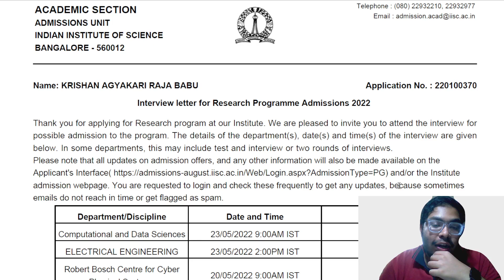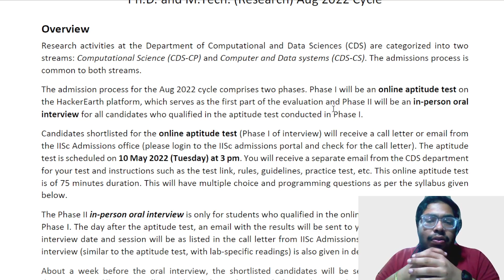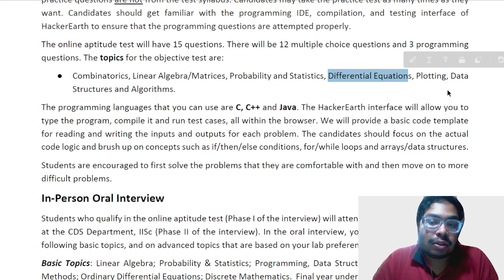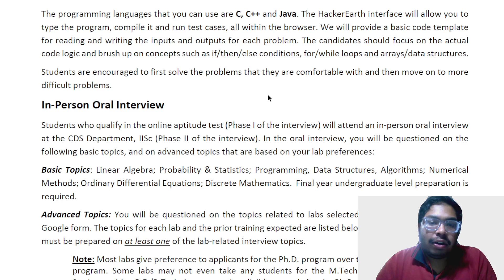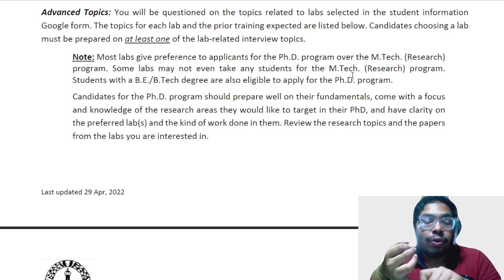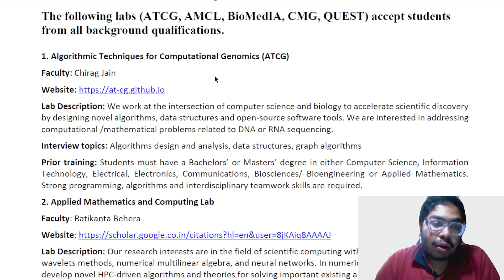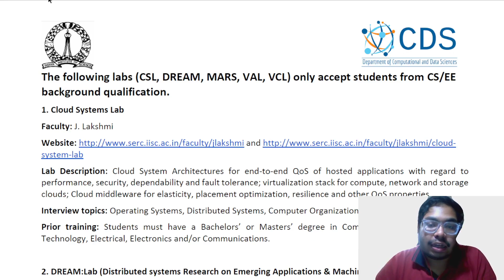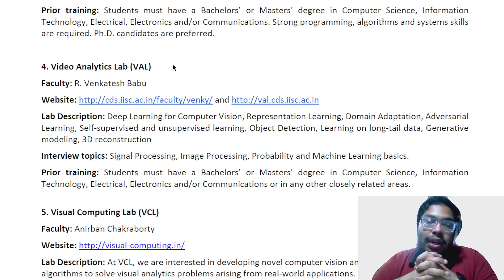MY INTERVIEW EXPERIENCE AT IISC BANGALORE CDS (COMPUTATIONAL AND DATA SCIENCES) 2023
MTECH,MS AND PHD ADMISSIONS AT IISC BANGALORE 2023 HAS BEEN STARTED NOW. LAST YEAR, I HAVE APPEARED FOR THE M.TECH (RESEARCH) AND PHD ADMISSIONS AT IISC BANGALORE IN THREE DEPARTMENTS-CDS(COMPUTATIONAL AND DATA SCIENCE),ELECTRICAL ENGINEERING AND ROBERT BOSCH CENTRE OF CYBER PHYSICAL SYSTEMS. IN THIS VIDEO, I HAVE SHARED MY INTERVIEW EXPERIENCE RELATED TO CDS ONLY. IN THE UPCOMING VIDEOS, I WILL SHARE INTERVIEW EXPERIENCE OF OTHER TWO DEPARTMENTS AS WELL. I HOPE THIS WILL PROVIDE SOME INSIGHTS AND WILL HELP YOU TO CRACK THE INTERVIEW WITHOUT ANY HASSLE.

I AM RAJA BABU, MS RESEARCH SCHOLAR IN THE DEPARTMENT OF ELECTRICAL ENGINEERING AT IIT MADRAS. I AM GOLD MEDALLIST FROM NIT RAIPUR 'S ELECTRICAL ENGINEERING 2022 BATCH.